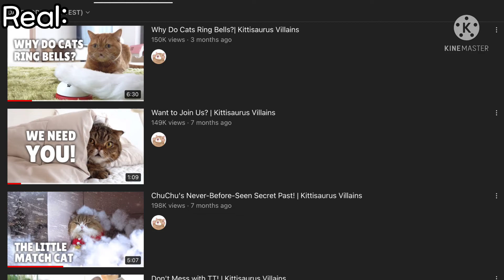Exposing the fake Kittisaurus Villains and comparing it to the real channel